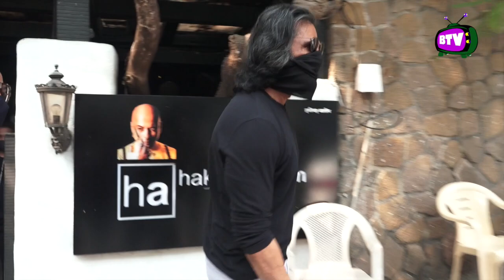Sunil Shetty Talks in Marathi With Paparazzi While Sushmita Sena Clicked with Boyfriend